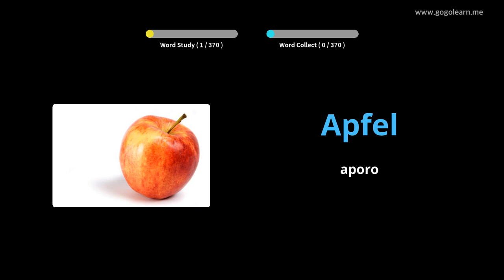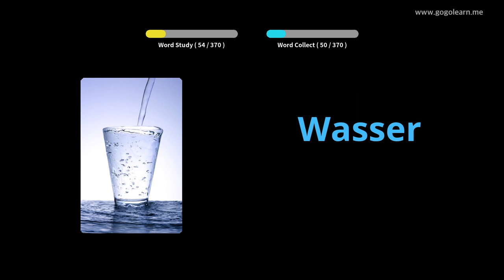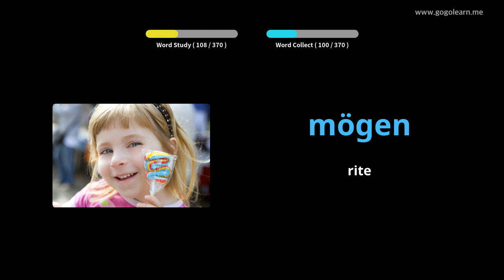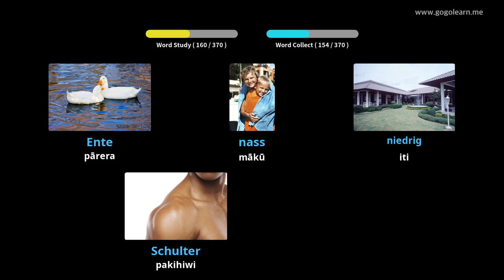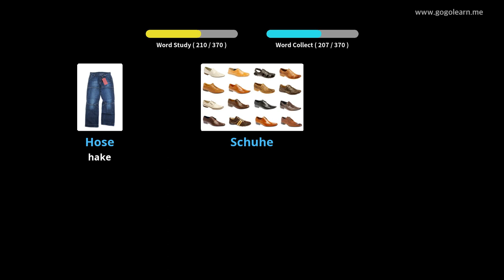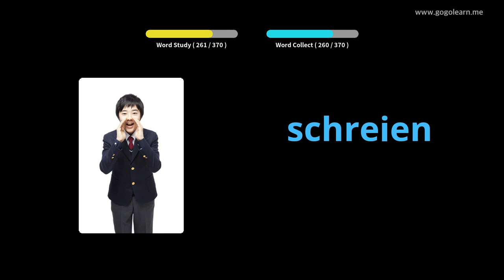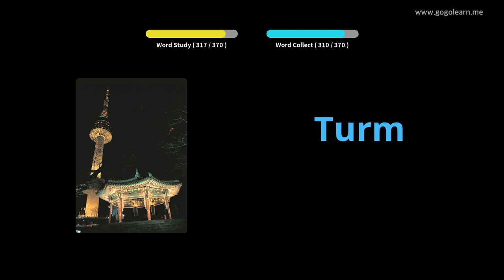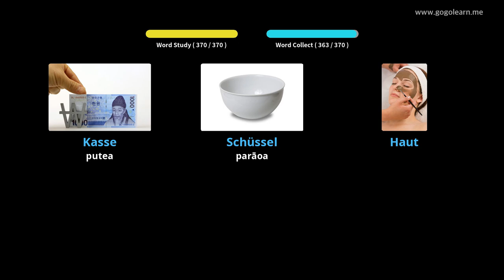Ko nga Tamariki Tino Reo Kupu Tiamana |Golearn